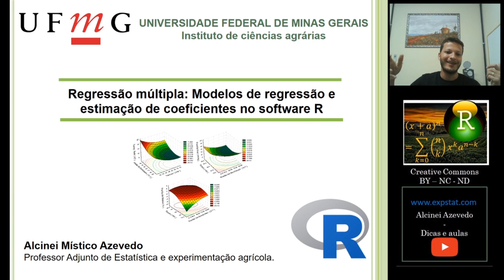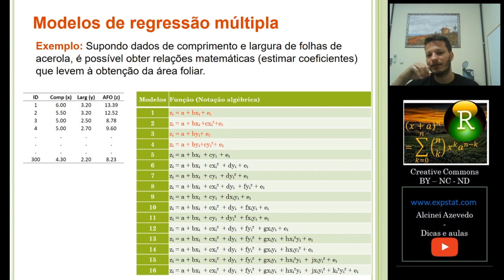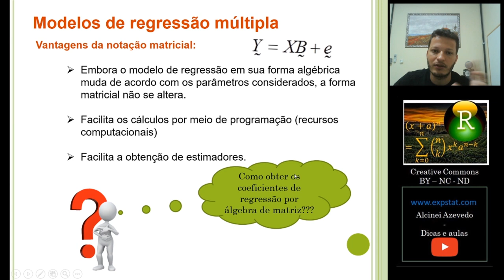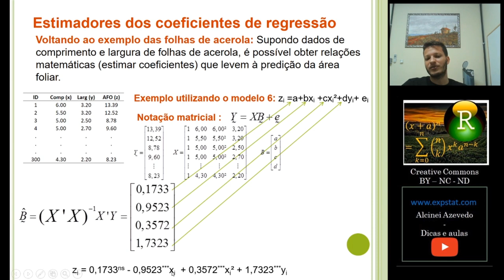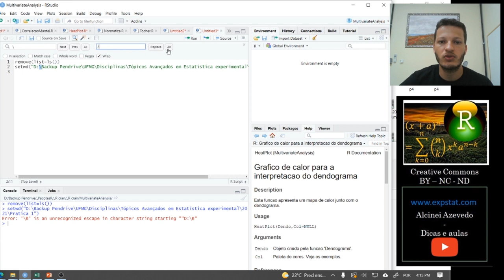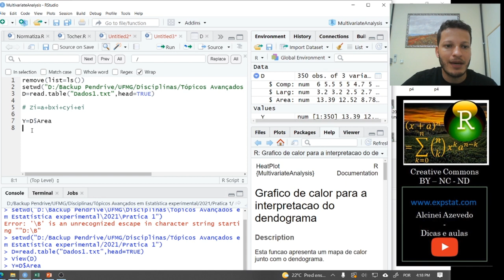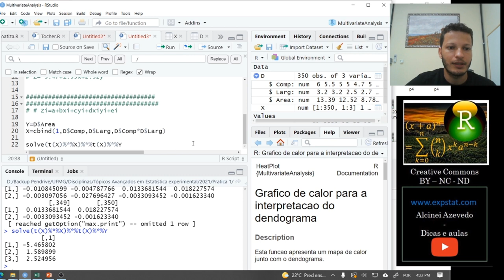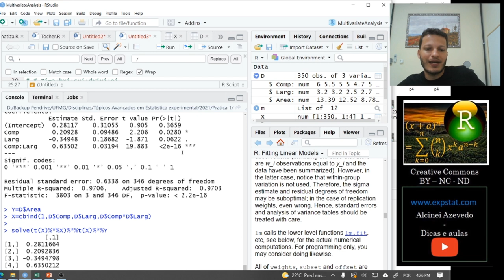Regressão Múltipla: Aula 4 - Modelos de regressão e estimação de coeficientes no R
Nesta aula falamos sobre diferentes modelos de regressão e ensinamos como estimar seus coeficientes no R por algebra de matrizes e usando  a função lm.